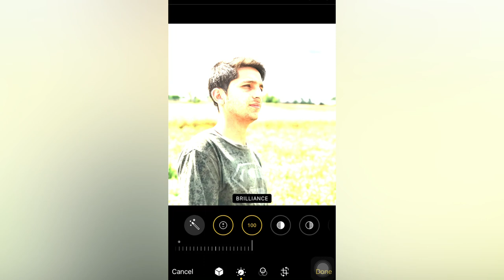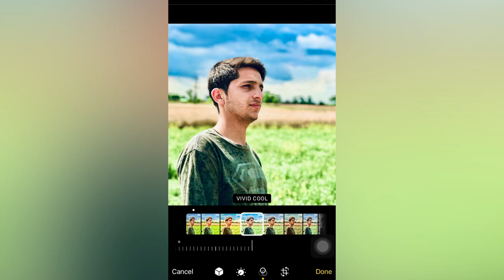🔥 iPhone Photo Editing in iPhone | Colour Grading | iPhone Hacks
With iPhone Camera Hacks, you can make your iPhone do all you'd expect of a mobile smartphone -- and more. Learn tips and techniques to unleash little-known features, find and create innovative applications for both the iPhone and iPod touch, and unshackle these devices to run everything from network utilities to video game emulators.

🛑 Editing Device Iphone 13 Pro Max

photo editing

iphone jesi photo editing kaise kare

iphone editing

iphone photo editing in android

iphone photo editing apps

iphone photo editing tips

iphone photo editing tutorial

tiktok iphone photo editing hack

iphone photography